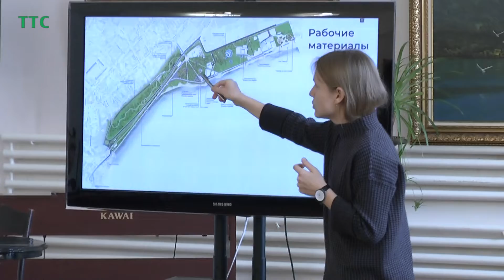В Таганроге снова обсудили план развития Пушкинской набережной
В Таганроге снова обсудили план развития Пушкинской набережной. 17 февраля в библиотеке имени Чехова состоялась встреча по этому вопросу. В ней приняли участие члены экспертной группы куда вошли
глава Администрации Таганрога Михаил Солоницин, представители ЗСРО, специалисты по направлениям: архитектура, озеленение, краеведение и история, туризм, а также представители администрации города и региональные эксперты. Их правки и предложения будут использованы в дальнейшей работе над мастер-планом реконструкции набережной.